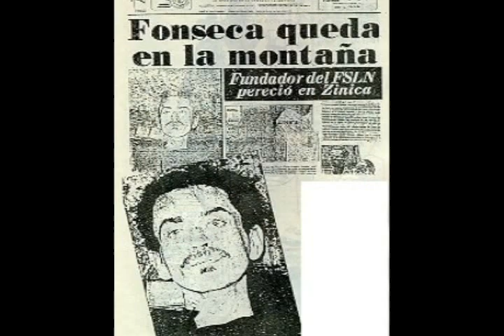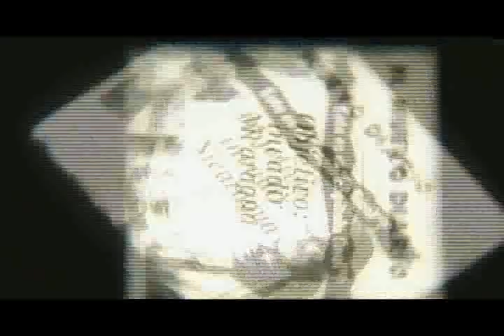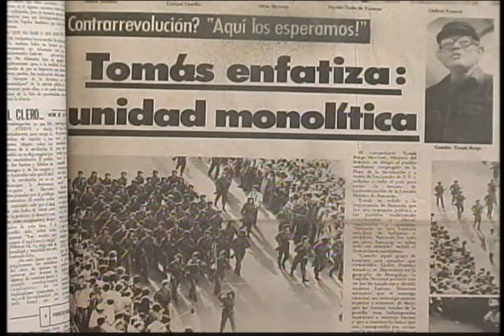Documental - Una plática con Tomás Borge (2)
Documental dirigido por el Cineasta Nicaragüense Marcio R. Vargas sobre la Vida del Comandante Fundador del FSLN Tomás Borge Martínez.